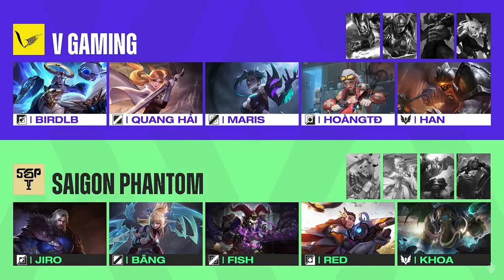Garen với Gwen kèo này ai thắng ? Garen full sát thương rank thách đấu